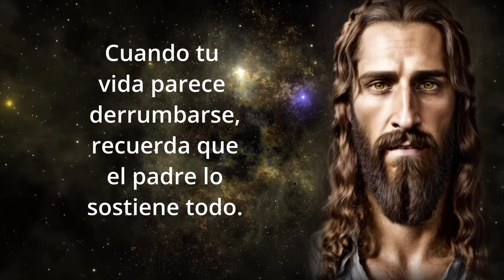Jesús explica la parábola de las 4 esposas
Descubre la profunda sabiduría de Jesús al desentrañar el significado de la parábola de las 4 esposas en este revelador video. Acompáñanos mientras exploramos las enseñanzas espirituales detrás de esta poderosa historia, compartida por Jesús para transmitir lecciones atemporales sobre la fe, la perseverancia y el amor. ¡Sumérgete en la comprensión de las verdades espirituales que Jesús comparte a través de esta parábola significativa!"

- Caballo de Troya es una saga de libros divulgados por el periodista y escritor español Juan José Benítez López y Publicada por editorial planeta
- Recomendamos leer sus libros, para información adicional ya que en estos videos la información que se entrega es personal y resumida.
- Las opiniones vertidas en los comentarios son responsabilidad de quienes las emiten y no representan necesariamente el pensamiento del canal.
- En el uso de material de terceros, si existen, se acogen a las normas de uso justo (art. 107).